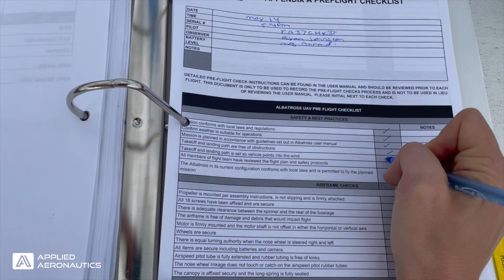Albatross UAV by Applied Aeronautics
The Albatross UAV is a fully autonomous fixed wing drone with a flight time of up to 4 hrs. It has a max speed of 90 mph and can cover over 200 miles per mission. The flight seen here is fully autonomous from takeoff through to landing, with no user intervention. The system flew a mission that was planned using waypoint guided navigation.